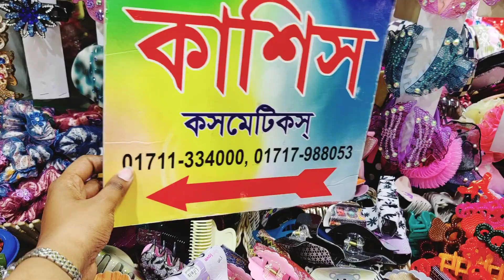থাইল্যান্ড ও চায়নার কাটাবেন তুলিবেন এর দাম জানুন ও অনলাইনে কিনুন | HELP TALK